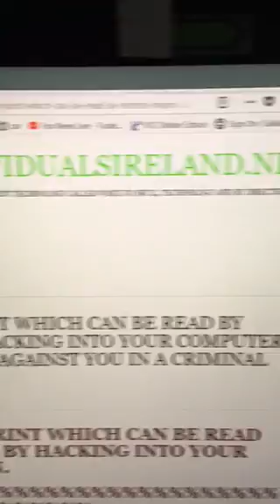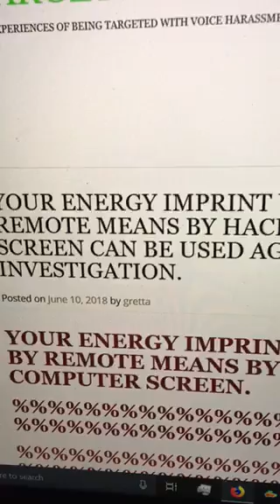Confront these masons!